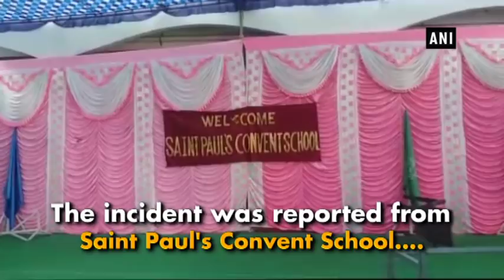Karni Sena vandalises school for using Padmaavat track in function - Madhya Pradesh News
Ratlam (Madhya Pradesh), Jan 16 (ANI): A school in Madhya Pradesh's Ratlam was allegedly vandalised by members of Shri Rajput Karni Sena after students performed on the song 'Ghoomar' from Sanjay Leela Bhansali's Padmaavat. The incident was reported from Saint Paul's Convent School here, where students from grades one to five performed to the song during their annual day function.